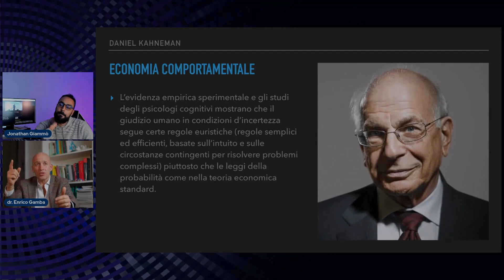Il SEGRETO della RICCHEZZA, estratto lezione con